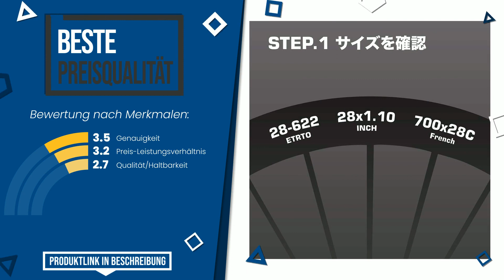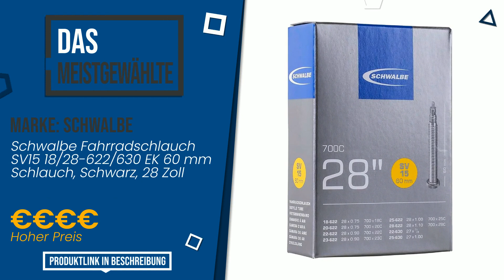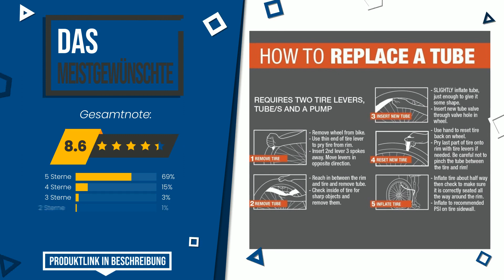Fahrradschläuche 28” Zoll - Top 6 - (BesteAngebote)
📣 'Fahrradschläuche 28” Zoll'-Links in diesem Video:

✅ BESTE PREISQUALITÄT: Schwalbe Fahrradschlauch SV20 Extra Light 18/25-622/630 EK 4...

✅ DIE EXKLUSIVSTEN: MICHELIN SCHLAUCH A1 AIRCOMP 27/28PRESTA 52 18/23-622 FA0034...

✅ DAS MEISTGEWÄHLTE: Schwalbe Fahrradschlauch SV15 18/28-622/630 EK 60 mm Schlauc...

✅ DAS MEISTGEWÜNSCHTE: Continental 181821 Schlauch Race 28 Light SV 42 Fahrradschla...

✅ UNSERE WAHL: Schlauch Schwalbe SV 19 27,5/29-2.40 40/62-584/635 SV40mm

Index:
00:00 - Intro
00:05 - Schwalbe Fahrradschlauch SV20 Extra Light 18/25-622/630 EK 4...
00:30 - MICHELIN SCHLAUCH A1 AIRCOMP 27/28PRESTA 52 18/23-622 FA0034...
00:58 - Schwalbe Fahrradschlauch SV15 18/28-622/630 EK 60 mm Schlauc...
01:25 - Schlauch Maxxis UltraLight 29x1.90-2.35 Presta/F
01:47 - Continental 181821 Schlauch Race 28 Light SV 42 Fahrradschla...
02:14 - Schlauch Schwalbe SV 19 27,5/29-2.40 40/62-584/635 SV40mm